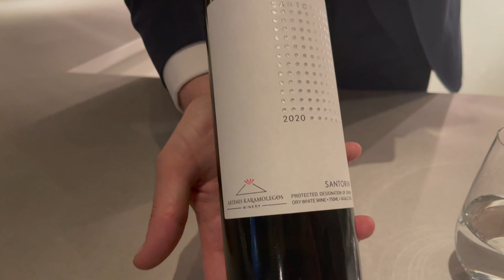Amethyst Restaurant in Mayfair London: Delicious Food & Romantic Ambiance∙TRAVEL VLOG London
Amethyst one of our favourite restaurant in Mayfair. We had the 12-course tasting menu paired with wine to compliment the dishes it tasted absolutely great.  We liked the seating arrangement even though it’s open, we still had privacy, great set up vibe and decor.
Chef Carlo and team really treated us well they did an amazing job.